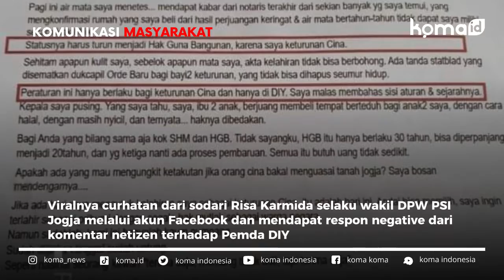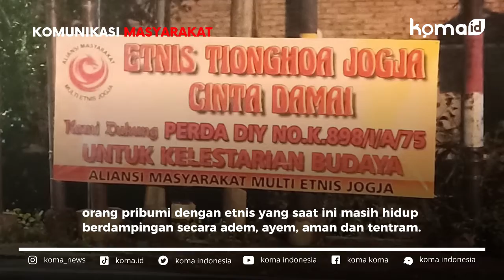🔴PSHT & BRAJAMUSTI SEPAKAT DAMAI, ACUN BERI PESAN INI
Viralnya curhatan dari Sdri. Risa Karmida selaku wakil DPW PSI Jogja melalui akun Facebook dan mendapat respon negative dari komentar netizen terhadap Pemda DIY terkait dengan permasalahan Perda No: K.898/I/A/75 yang berisi bahwa warga non pribumi tidak diperbolehkan memiliki hak kepemilikan tanah di Yogyakarta khususnya warga keturunan Tionghoa yang mana komentar tersebut menyerang Perda sehingga memicu beberapa ormas di wilayah Yogyakarta akan melakukan aksi besar-besaran untuk menolak keberadaan etnis Tionghoa di wilayah Yogyakarta dimana curhatan dan komentar atas curhatan yang dilakukan oleh Sdri. Risa Karmida telah menentang Perda yang dikeluarkan oleh Sri Sultan Hamengkubuwono IX menyinggung perasaan warga Yogyakarta sehingga dikhawatirkan akan menimbulkan SARA di wilayah Yogyakarta serta dengan adanya kejadian tawuran dari Brajamusti (kelompok suporter bola PSIM Yogyakarta) dengan PSHT (Persaudaraan Setia Hati Terate) yang menimbulkan keresahan warga Yogyakarta sehingga warga sekitar Yogyakarta merasa tidak aman. Hal ini telah memancing reaksi dari tokoh Yogyakarta Raden Mas Acun Hadiwidjojo alias KRT (Kanjeng Ratu Tumenggung) Poerbokusumo yang sering disebut Ndoro Acun atau Romo Acun yang mempunyai peranan penting di wilayah Yogyakarta untuk memberikan pernyataan atau statement guna meredam situasi kamtibmas terkait permasalahan viral curhatan Sdri. Risa Karmida dan tawuran Brajamusti dengan PSHT. Dengan adanya statement dari Ndoro Acun tersebut akhirnya Aliansi Masyarakat Multi Etnis Jogja yang merupakan aliansi etnis Tionghoa membuat spanduk guna mencegah timbulnya SARA diwilayah Yogyakarta yang dapat memecah belah persaudaraan orang pribumi dengan etnis yang saat ini masih hidup berdampingan secara adem, ayem, aman dan tentram.